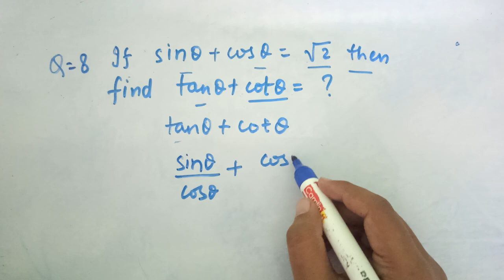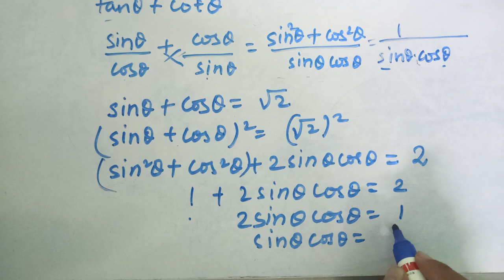[ Sample Paper ] If sinθ + cosθ = √2, then tanθ + cot θ = ? | Class 10 Sample Paper 2023 Q8 Solved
If sinθ + cosθ = √2, then tanθ + cot θ =

5️⃣Write a letter of application to a retailer of domestic appliances for the post of a store manager.